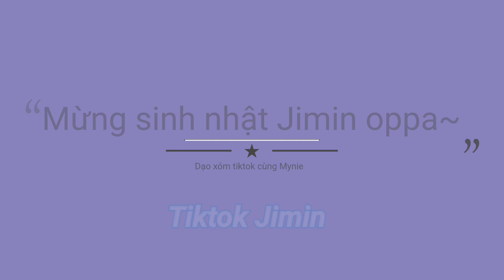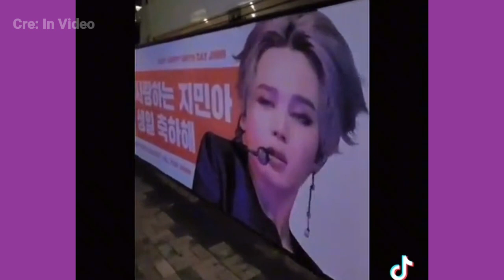[Tiktok Jimin] Nhìn anh em thấy lờ mờ. Tưởng là "Say Rượu"..Ai ngờ "Say Anh" /Happy Jimin Day/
Chúc mừng sinh nhật Jimin oppa~
Chúc anh một tuổi mới tràn đầy năng lượng và nhiết huyết trong cuộc sống. BTS và ARMY vẫn luôn bên cạnh anh..Hãy thật hạnh phúc anh nhé🙆‍♀️💜💜💜
Thông Tin Ngầm:

•Nhặt vid Tiktok BTS bởi Mynie
•Trong vid có cre ( nguồn ) nên tui sẽ khum ghi lại /mỏi tay lắm/ =))
•Nếu chủ vid tiktok có xem qua thấy vid của bản thân thì cho mình xin lỗi vì đã không xin phép trước ạ
•Mình có lấy vid tiktok của ai đăng lên cũng còn nguyên cre nên mn đừng wạo vs mình nha🤧
•Đây là lần đầu tiên mình làm vid tiktok BTS luôn nên nếu mn có muốn xem những vid như này thì mình sẽ tiếp tục theo nhu cầu của mn nè💜
•Mình vẫn thực hiện việc đăng vietsub run bts, Vlive hoặc là các vid vietsub nói chung về BangtanTV.. nên đừng hiểu lầm là mình tự nhiên bay qua làm vid tiktok thôi :((

Các vid bị cấm đăng trên Youtube mình sẽ đăng vào page cá nhân trong phần "cộng đồng" mà mình đã nhắc đến. Nên mn hãy tiếp tục theo dõi luôn page này đc k ạ..

Cam on vi da xem:^^